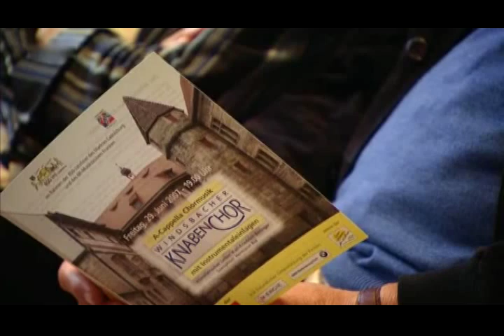Die Cadolzburg - Das Erbe der fränkischen Hohenzollern Teil 3 von 3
Interessante Dokumentation über die Cadolzburg bei Nürnberg aus dem Jahre 2007.